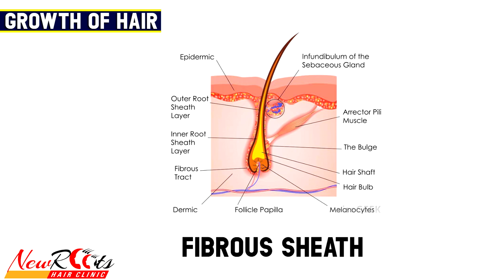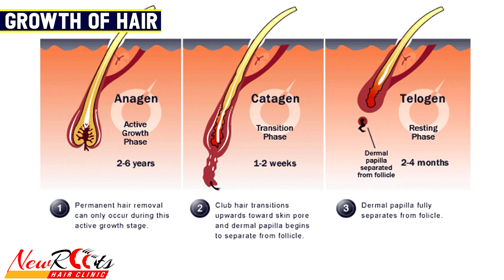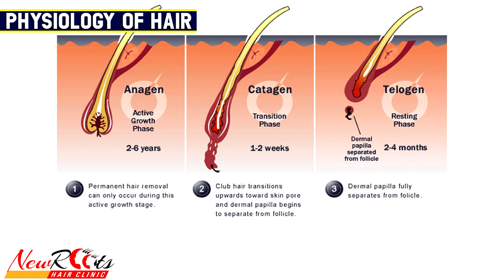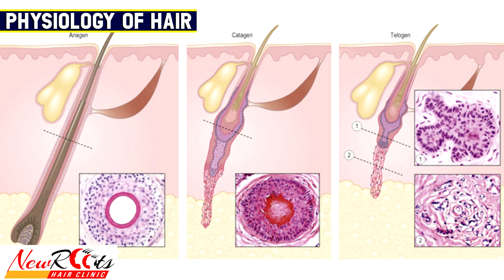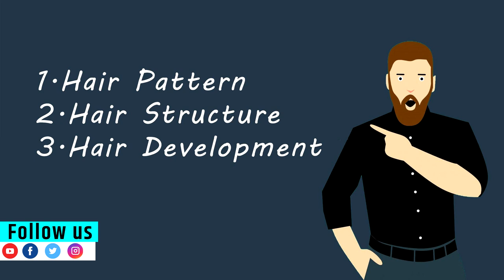Hair Follicle & Hair | Hair Dictionary Series 2 | New Roots Hair Clinic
this video is regarding development of hair follicle and hair shaft,
it includes pattern of hair , its morphology and physiology.